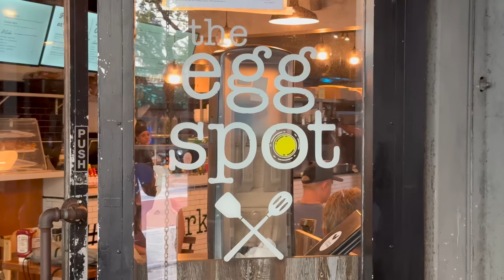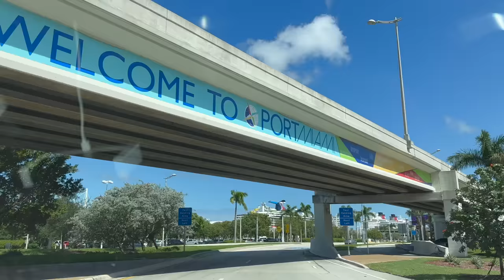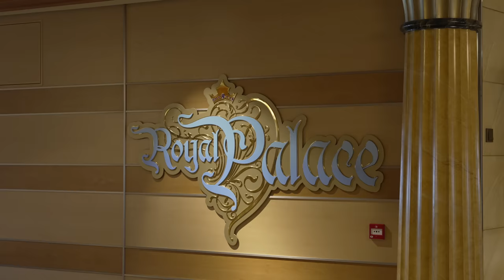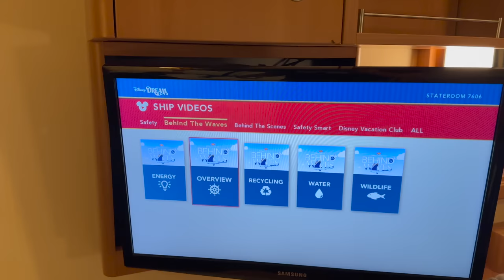Disney Cruise | Embarkation on the Disney Dream | Halloween on the High Seas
We embark on the Disney Dream from Miami for a Halloween on the High Seas cruise!  After breakfast in Miami, we enjoy ice cream on board (obviously the highest priority), check out the Oceaneer Club for Gigi, then we have dinner at the Enchanted Garden!

Links

Room Type - We had a Deluxe Oceanview Family Stateroom with Verandah

CAMERA USED:
iPhone 14 Pro
Sony A1